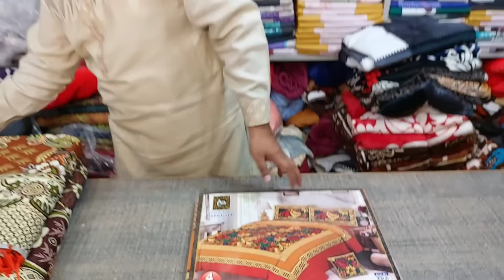Branded Bed Sheet | Blanket Wholesale | Comforters Sets | Vicky Razai | Sofa Cover | Hamid Ch Vlogs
Cover Topic:-
Vicky Razai wholesale market
Branded Bed Sheet Buy 1 get 1 Free
Branded cut piece in fasilabad
Whool Shawl wholesale market
Ladies staller wholesale market
Ac Blanket Wholesale prices
Branded suit wholesale rates
Cotton bed sheet
Multani bed sheet
comforters sofa cover wholesale